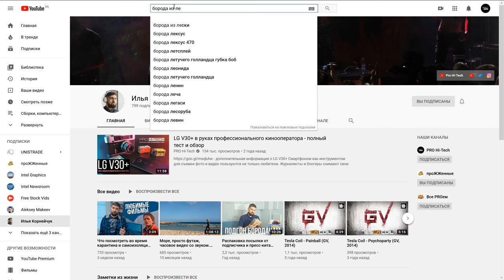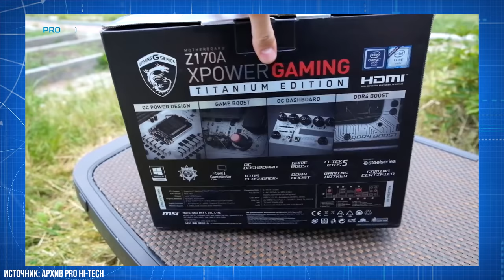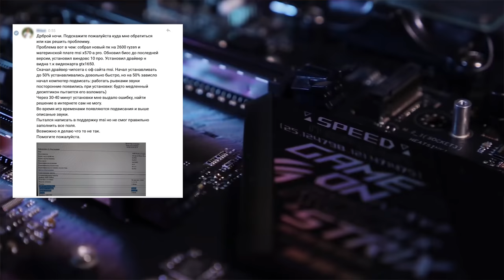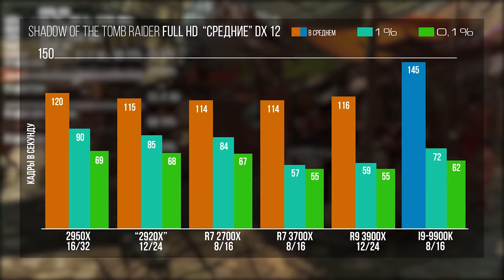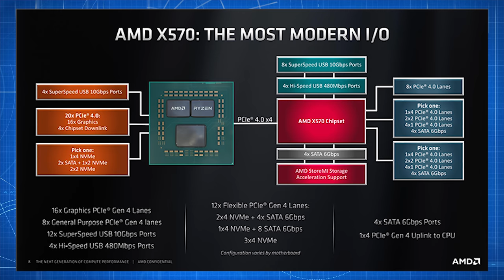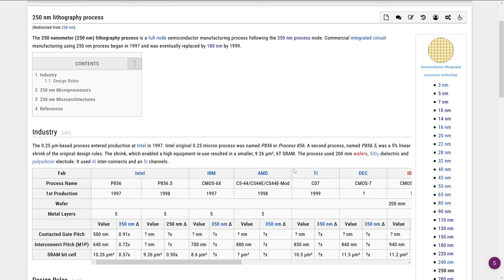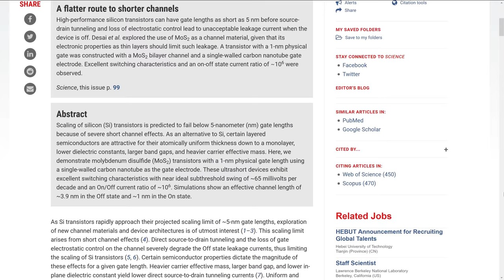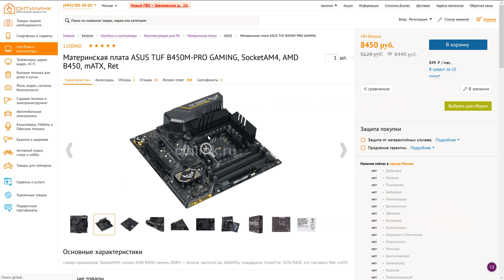Распутываем бороду. Поговорим о нанометрах в названиях и прочей маркетинговой шелухе.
Почему в одних и тех же сериях процессоров и видеокарт встречаются чипы с разной архитектурой и большой разницей в производительности? Почему названия серий компьютерного железа идут не по порядку? Реально ли отличается архитектура в разных поколениях CPU? И что означает понятие "нанометров" в названии того или иного технологического процесса - есть ли что-то общее у 7-нм Samsung, Intel и TSMC или нет? Ответы на все эти вопросы известны маркетологам Intel, AMD и Nvidia, но, порой кажется, что от нас - простых пользователей - их пытаются всеми правдами и неправдами скрыть. Давайте попробуем распутать эту бороду названий!